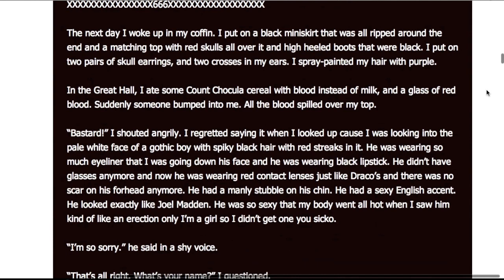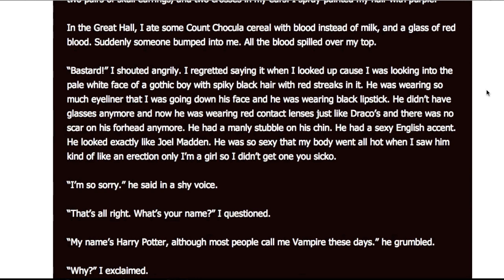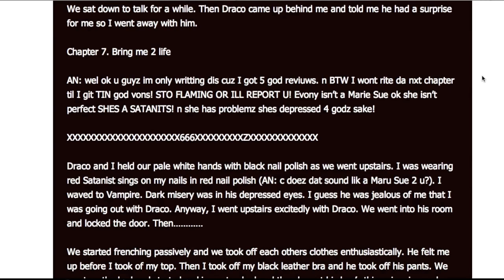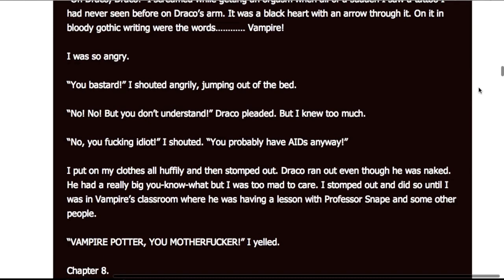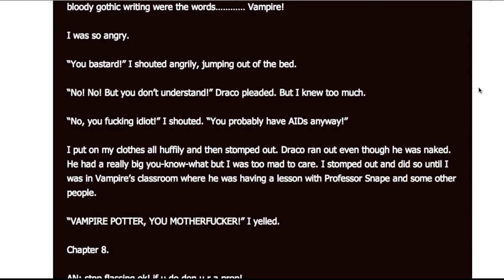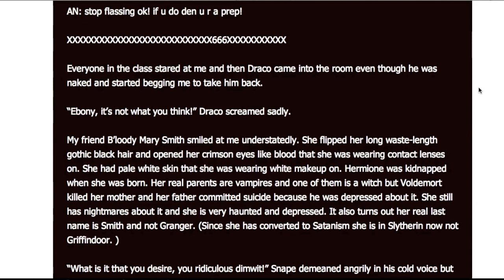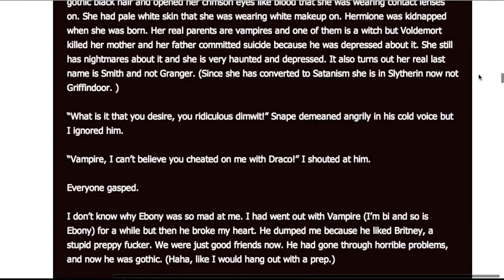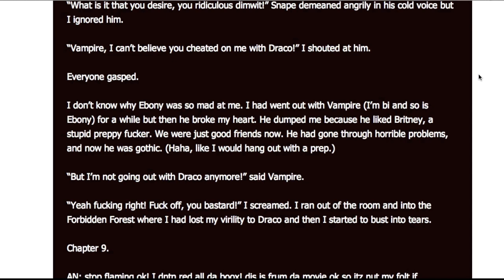A Dyslexic Reads My Immortal - Part 3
I've decided to upload on a monday friday schedule for this series. Sound good? Good.